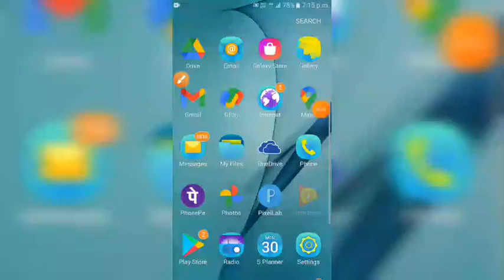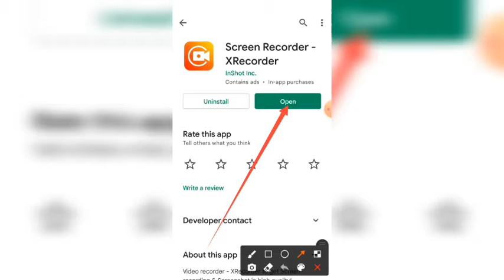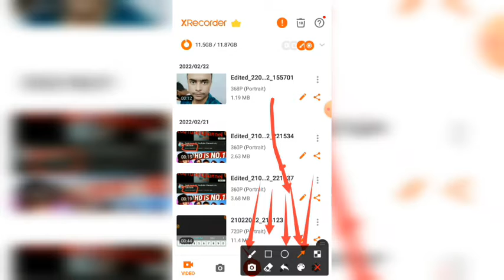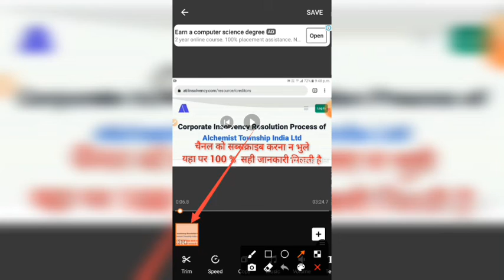Mobile Screen Recode Video kaise kare